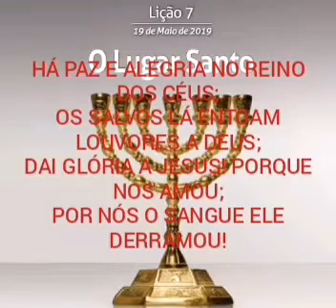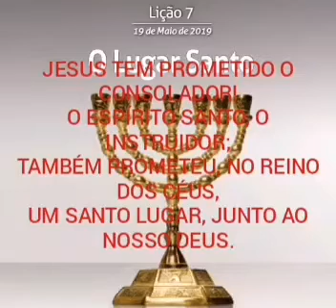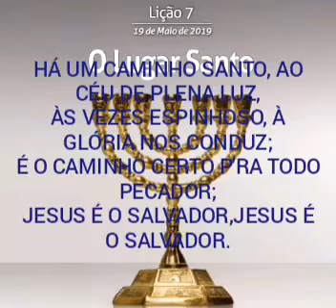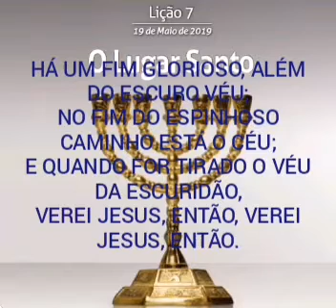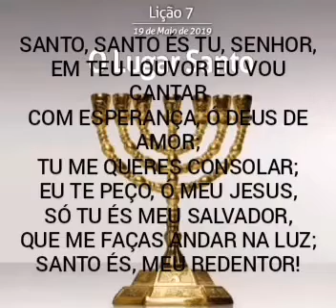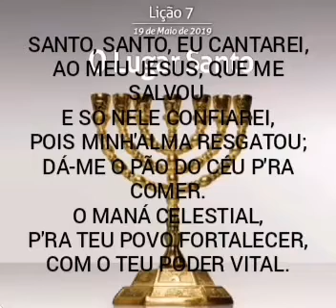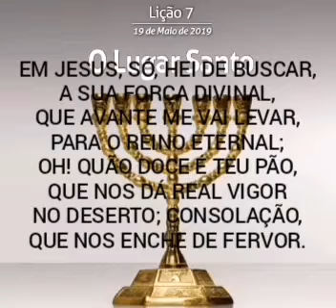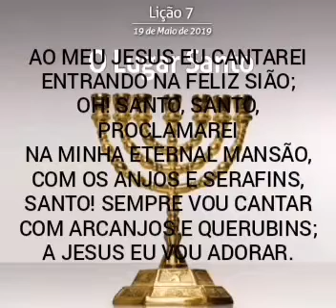HINOS SUGERIDOS: 90, 97, 252 DA HARPA CRISTÃ - LIÇÃO 7 - O LUGAR SANTO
HINOS SUGERIDOS: 90, 97 E 252 DA HARPA CRISTÃ
LIÇÃO 7 - 19 DE MAIO DE 2019 - O LUGAR SANTO - ADULTO